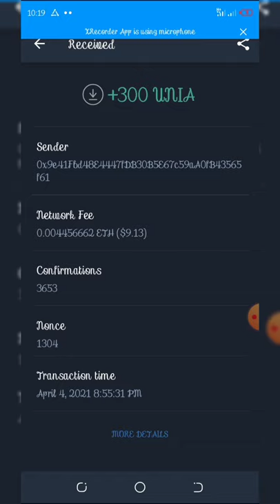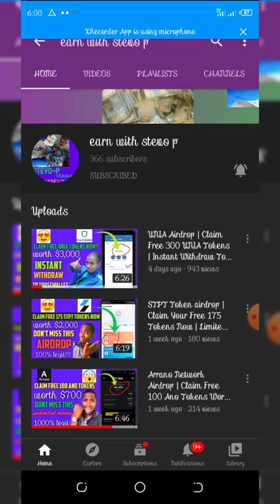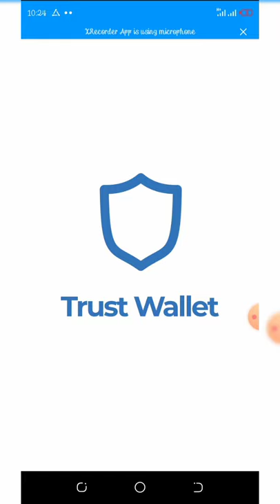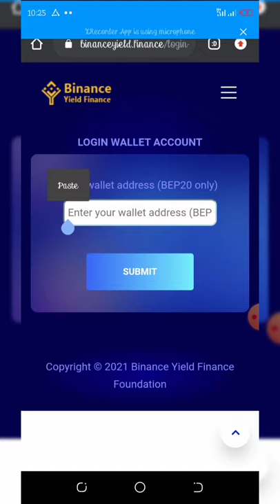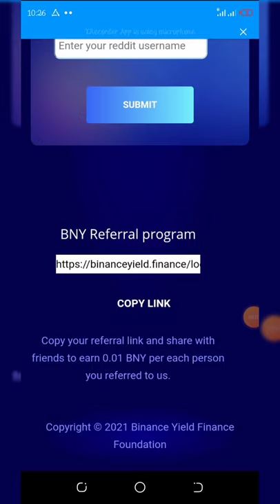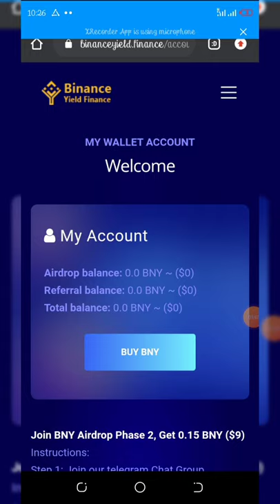Binance Yield Finance Airdrop Round 2 | Claim Free 0 15 BNY Worth $9 | Don't Miss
Claim free 0.15 BNY tokens worth $9; binance round 2 airdrop dont miss out!!